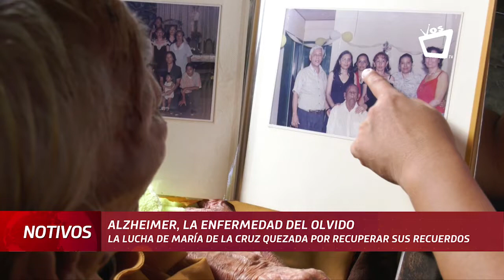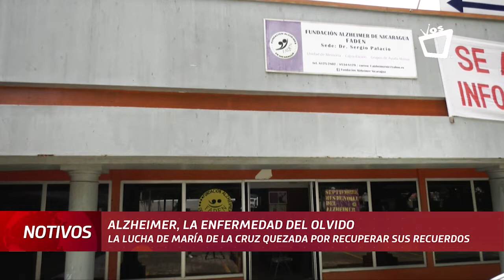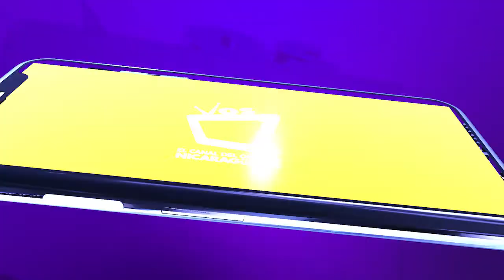Alzheimer, la enfermedad del olvido - TESTIMONIO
La lucha de María de la Cruz Quezada por recuperar sus recuerdos.